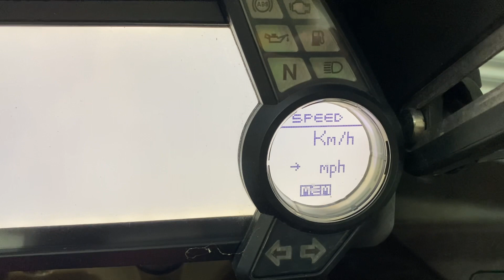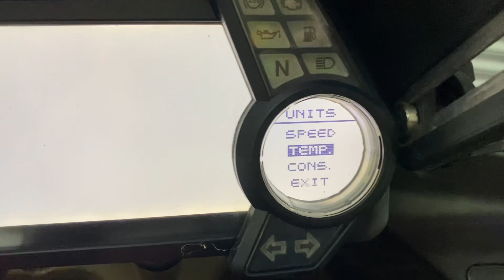Ducati Multistrada - Advanced Menu settings - MPG MPH to KMH - Temp change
Changing the mph to kph or Celsius to Fahrenheit can be a pain.. I just made this video to show you how to change these for your dash so you can do it yourself!